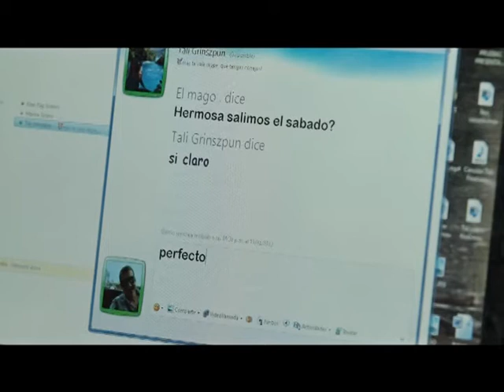PS RA 02058 1 RADIO EP58 B01